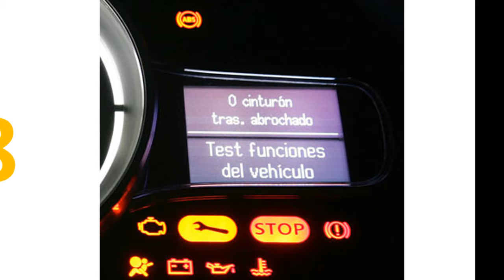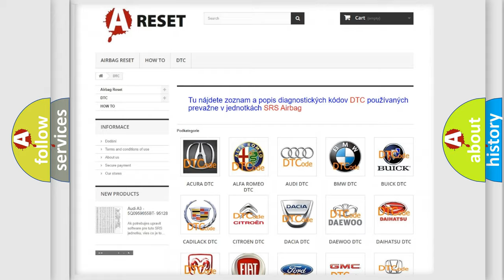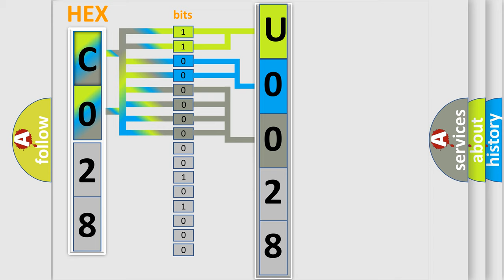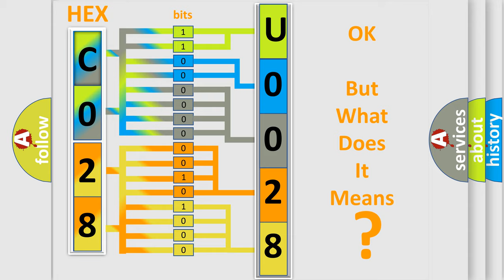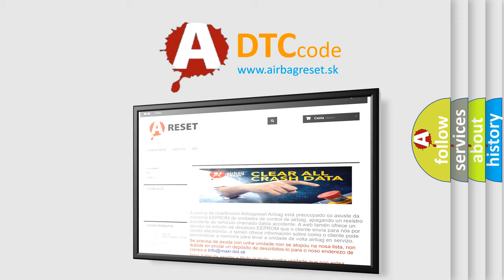DTC Lincoln U0028-08 Short Explanation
Contents:
0:21 Basic DTC analysis according to OBD2 protocol standard.
1:48 Insight into programming
2:58 A diagnostically understandable description of the Diagnostic Trouble Code
3:05 Basic error definition

Make:
Lincoln
Code:
U0028 08
Definition:
Front Right Door Handle Sense - General Electrical Failure
Description:
The front door handles are provided with a door locking request button (electrically connected to the RF HUB) and a proximity sensor arranged inside the handle (also electrically connected to the RF HUB) by means of which the user can send the door unlocking request to the RF HUB. The RF HUB monitors the handle and handle circuits for any concerns.
Cause:
DOOR HANDLE CAPRIGHT FRONT EXTERIOR DOOR HANDLE (PASSIVE ENTRY)
Failure Type: